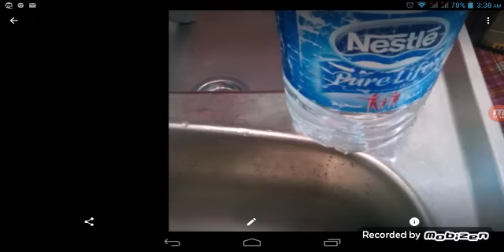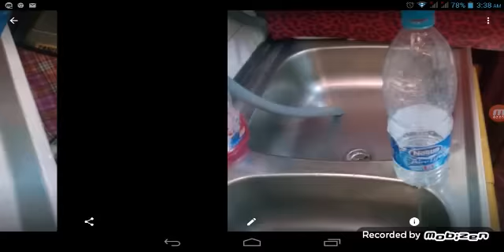طريقة عمل صنبور عند انقطاع المياة | مدرسة تيوب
كيفيه عمل حنفيه من قنينه ماء بسيطه - YouTube
التلميذ المبدع: جرب صنع صنبور ماء أو حنفية
كيف تصنع من قارورة ماء حنفية للغسيل
اسهل طريقة لعمل صنبور مياه للرحلات -
تركيب صنبور ماء
حنفية أو صنبور البيبسى أو المياه الغازية
اختراع بسيط لصنع حنفية ماء -
طريقة تركيب صنبور مزدوج ميلتيجور
البلاستيك صنبور المياه
عمل حنفيه للجركل - منتديات حفر الباطن عاصمة الربيع
حنفية - صنبور - الماء المضئ حسب درجة حرارة الماء للبيع في السعودية, جدة ...
Images for ‫طريقة عمل صنبور
‬‎صنابير Quooker - صنبور المياه المغلية لمطبخك
How Sensor tap works - Visual Guide and Explanation - How
ph ماء الصنبور,
اشكال صنبور الماء للمطابخ,
ترجمة صنبور ماء,
تركيب صنبور ماء,
تلوين صنبور ماء,
حنفية ماء تملأ,
حنفية ماء تملأ حوض خلال 4 ساعات,
حنفية ماء تملأ حوض خلال 4 ساعات واخرى خلال 3 ساعات,
صنبور ماء يملأ خزان في 4 ساعات وفي اسفل الخزان
صنبور ماء يملأ خزان في 60 دقيقة
صنبور ماء يملأ خزان في ساعة
صنبور ماء يملأ خزان في ساعة ونصف
صنبور ماء يملأ خزان في نصف ساعه
صنبور ماء يملأ خزاناً في ساعة ونصف
صوت صنبور ماء
صوت صنبور ماء mp3
ماء الصنبور بالانجليزي
ماء الصنبور في الحلم
ماء الصنبور في المانيا
ماء الصنبور في المغرب
ماء الصنبور في كندا
ماء الصنبور متجانس
ماء الصنبور مخلوط
ماء الصنبور مخلوط متجانس او غير متجانس
ماء الصنبور هل هو متجانس او غير متجانس
ماء الصنبور هل هو نقي
ماء الصنبور هل يوجد فيه مواد ذائبة
معنى صنبور الماء بالانجليزي